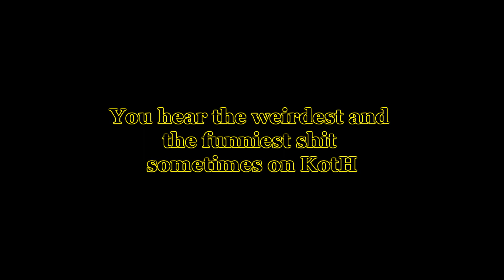Arma 3 - King of the Hill #9: Lvl 83-89 This guy wants to f*** with me?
Sorry for the parts with no audio!

Just remember that this is for FUN and for a record of playing with my various online dear friends.

Hopefully I'll be back playing on Code4 soon because at the moment I'm banned :/